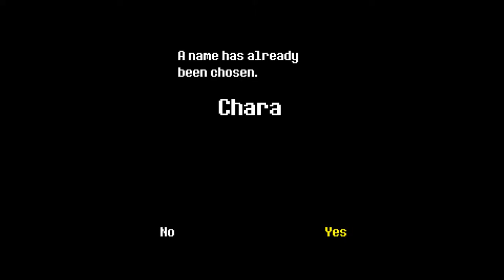самое последнее видео в 2020 году